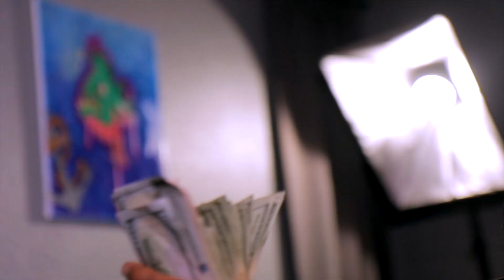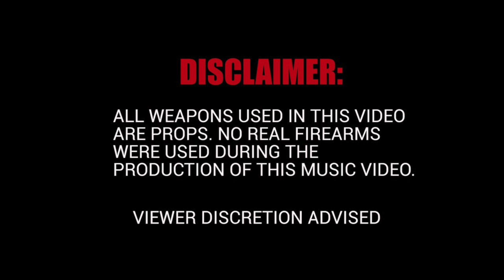G UNO - GRANDSON (REMIX) FT. SEAN SEA [OFFICIAL VIDEO]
G UNO FT. SEAN SEA - GRANDSON (REMIX)
Shot/Directed/Edited By: Empire Visuals